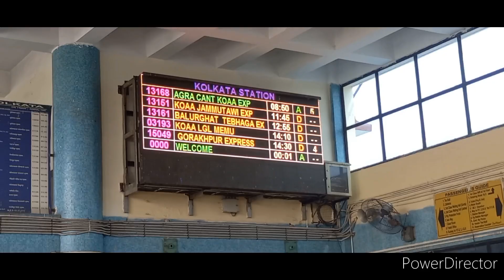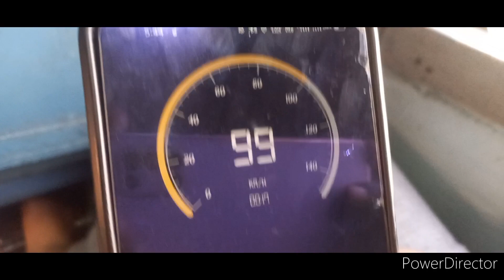Kolkata Station to Balurghat, Tebhaga exp ( কলকাতা থেকে বালুরঘাট তেভাগা Exp )